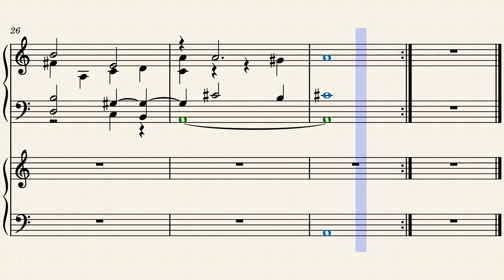Fugue_in_A_minor 202202171401